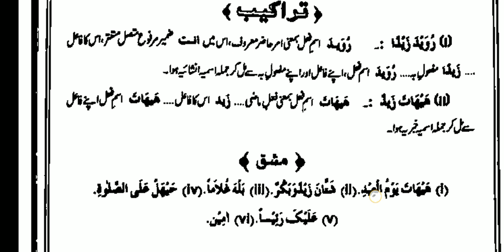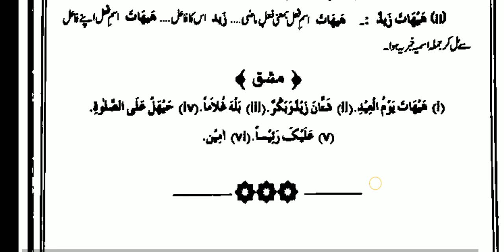AT TARKEEB // LESSON 33 // ISM E FEL KI TARKEEB (الترکیب // اسمائے افعال )